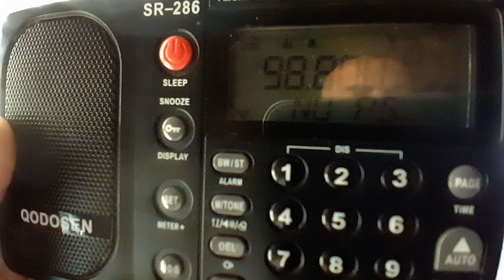22 August 2024